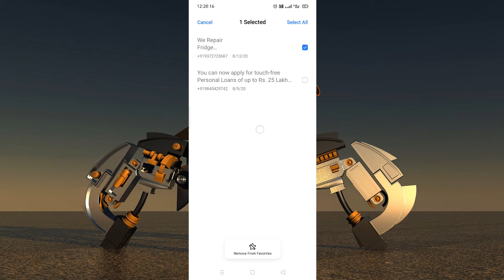How to Add Messages to Favorites in Realme